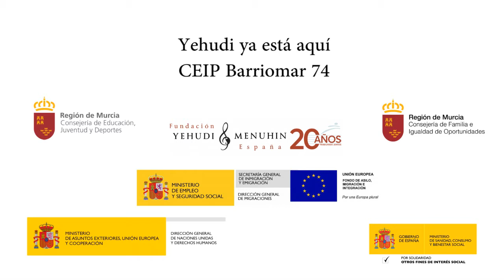Yehudi ya está aquí. CEIP Barriomar 74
Yehudi ya está aquí. CEIP Barriomar 74. Murcia.